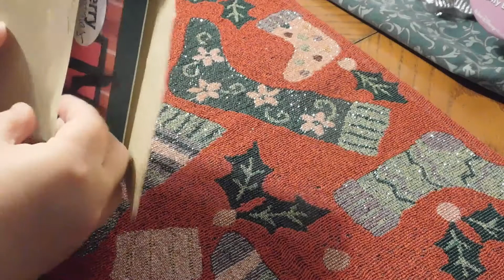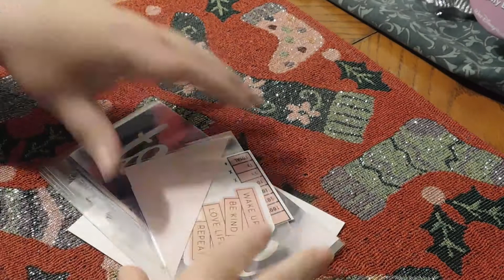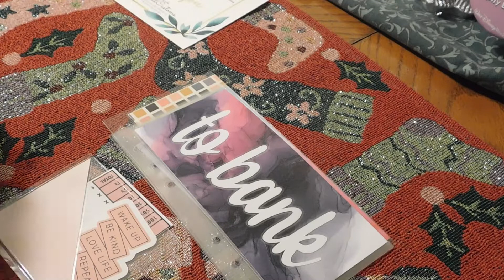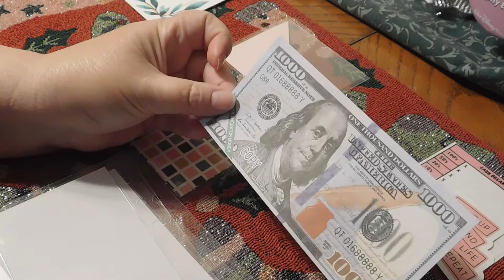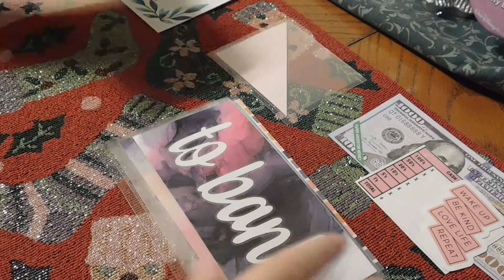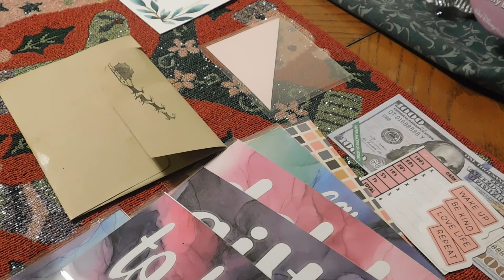Happy Mail!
Hello Everyone,
I am opening up some Happy Mail.

Donna Jo